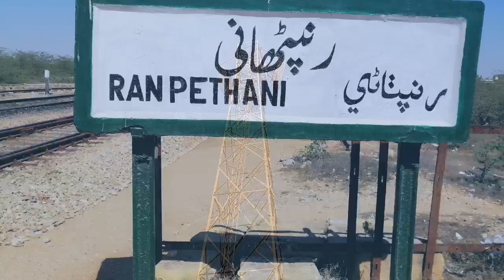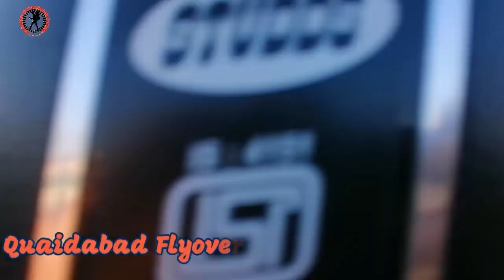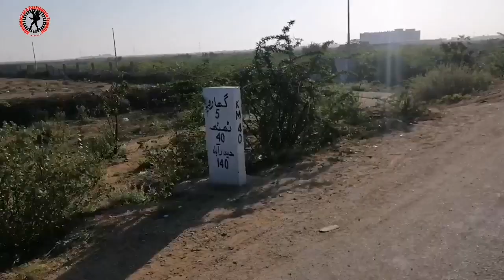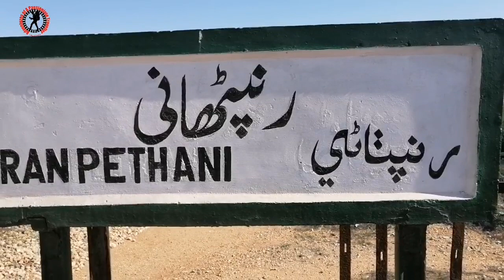Journey To Ranpethani Railway Station | Full of Adventures | Ranpethani Trip "Episode 01"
Hello Viewers,

Hope you all are doing well. Here is my new Vlog "Journey in search of Ranpathani Railway Station", an Operational Station situated in desert of Thattha District, 78 KM away from Karachi. I with my friends Faisal Bhai, Sufyan Bhai (Pak Railography) & Mohsin (Spunky Express) started our trip in Motorcycles and faced many hurdles to find out Ranpathani Station. At last we reached our destiny and conquered the desert. You will see more Vlogs related to Ranpathani Trip. I am sure you will like this Vlog also.

Salman Faisal
"Adventures of a Passionate Traveller (SF)"

00:00 Video Summary
03:32 Channel Logo & Theme
03:47 Vlog Introduction
05:28 Malir River Bridge
05:35 Quaidabad Flyover
06:01 Shell Pump (For Fueling) Near Razzaqabad
06:01 46 Dn Pakistan Express
06:18 Sassi Flyover (Ghakkar Phatak)
06:29 Dhabeji Oasis
06:55 10 Dn Allama Iqbal Express
07:04 05 KM from Gharo City (Near Water Treatment Plant)
07:18 Meet Up with Pak Railography & Spunky Express
08:06 Started Journey towards Ranpathani Railway Station
09:48 Near Railway Track (67 KM)
10:17 Railway Bridge (67 KM)
10:50 Travelling on rough Road adjacent to the Railway Track
11:57 At small Mountain (For Railfanning)
12:04 151 Up Shah Latif Express
12:25 26 Dn Bahauddin Zakriya Express
12:43 Desert 02 KM away from Gharo Railway Station
13:16 Journey in Desert
18:02 Abbandand Factory
18:20 Journey in Desert
22:31 Hut in Desert (Truck Adda) Near Ranpathani Wah
23:29 Journey in Ranpathani Wah (Ranpathani River)
25:26 In the Middle of Ranpathani Wah (Ranpathani River)
29:42 Towards Ranpathani Railway Station
30:58 Abandoned Poultry Farm
31:16 Near Ranpathani Railway Station
31:57 Our Emotions (After reaching Ranpathani Railway Station)
32:40 Ending